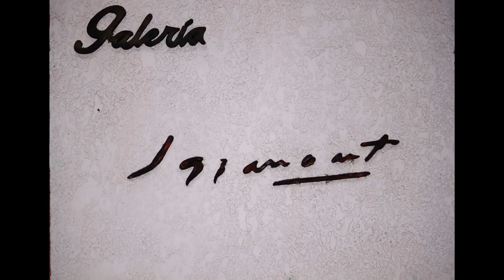IMCAR Irapuato Gto Arte en Acuarela Exposicion 21 Mayo 2015